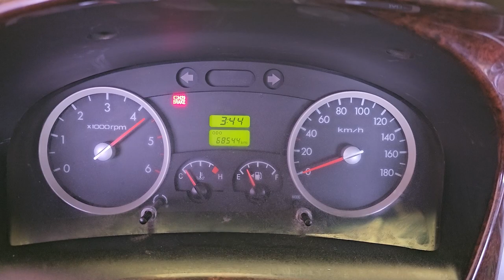2016 Hyundai Porter2 used car export (GU225978) carwara, carwara,카와라 포터 수출